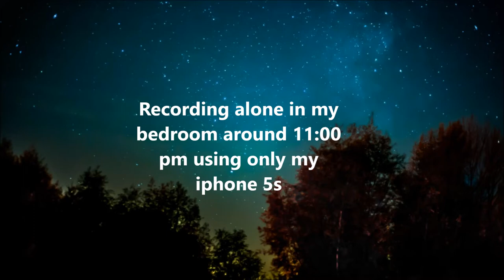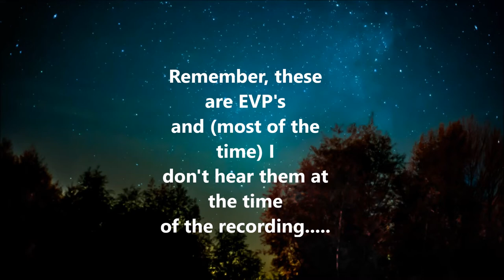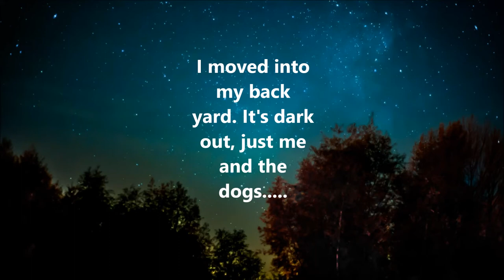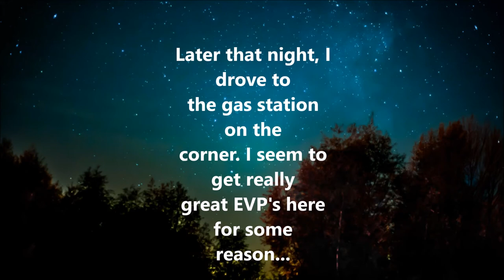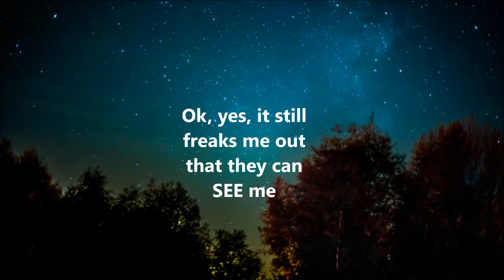Yes, Spirits CAN see us ! Chilling EVP's CAPTURED! Life IS Paranormal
EVP or Electronic Voice Phenomenon within ghost hunting and parapsychology, are sounds found on electronic recordings that are interpreted as spirit voices that have been either unintentionally recorded or intentionally requested and recorded.

I get that spirits can hear me. BUT HOW CAN THEY SEE US?

Here is a compilation of EVP's captured with my iphone 5s. I still enjoy recording traditional EVP's even though they are often just whispers and sometimes very hard to hear.

You WILL need a good set of ear buds or earphones for this one!

Judy Robbins